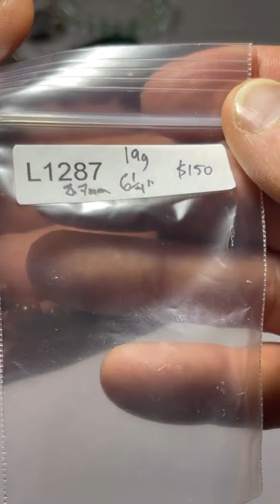LIVE NO 35 - Part 2 - April 24, 2022